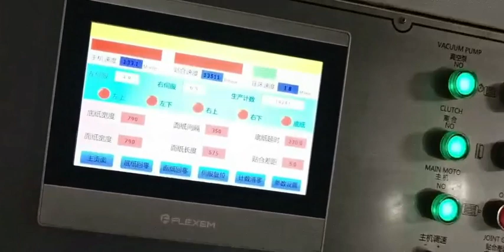1450 Servo control intelligent flute laminator